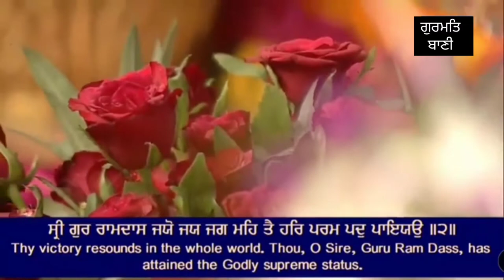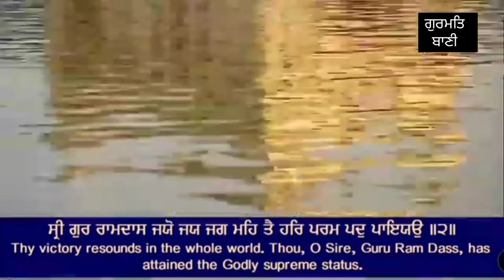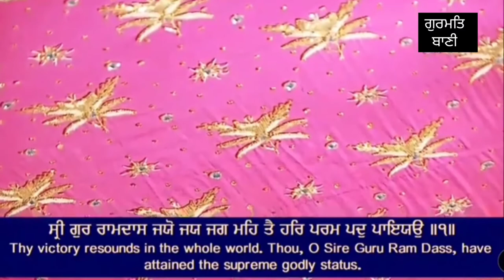ਹਰਿਮੰਦਰ ਸਾਹਿਬ ਜੀ || shabad Gurbani || Kirtan || Gurmat Baani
ਹਰਿਮੰਦਰ ਸਾਹਿਬ ਜੀ ||
 shabad Gurbani ||
 Kirtan ||
 Gurmat Baani ||